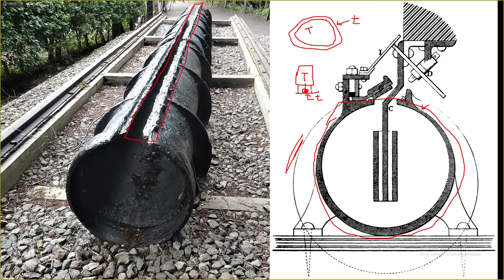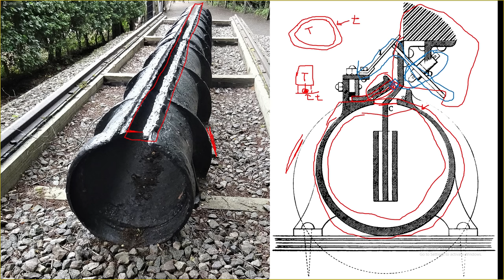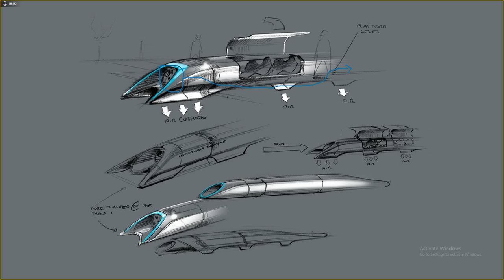Well There's Your Problem | Episode 17: The Atmospheric Railway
Today @oldmananders0n, @aliceavizandum, and @donoteat01 talk about the succ, and various ways succ has been applied to railway traction in the past, present, and future, and also elon musk can suck it

slide 2: locomotive
By Victor H. Rawstron (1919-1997), photographer - The Cooper Collection of U.S. Railroad History (Uploader's private collection and the image's rightsholder); BMLRR.com (Uploader's domain & website)., GFDL,

slide 4: dalkey
By Illustrated London News - Illustrated London News, 6 January 1844, page 16, Public Domain,

slide 7:
By Unknown - Transferred from en.wikipedia to Commons by Oxyman using CommonsHelper., Public Domain,

slide 8: beach pneumatic
By Unknown photographer - New York Historical Society, Bildnummer 70265, Public Domain,